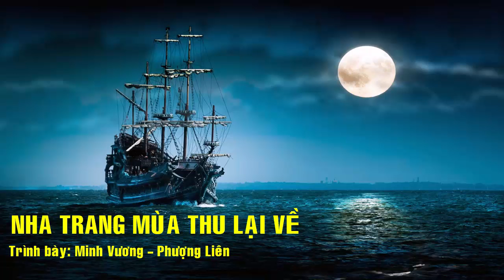Ca cổ: Nha Trang Mùa Thu Lại Về - NSND Minh Vương & Phượng Liên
Ca cổ: Nha Trang Mùa Thu Lại Về
Nhạc: Văn Ký
Lời vọng cổ: (đang cập nhật)
Trình bày: NSND Minh Vương & Phượng Liên